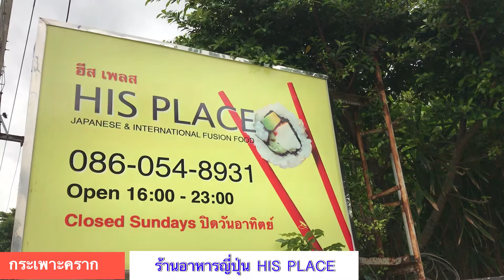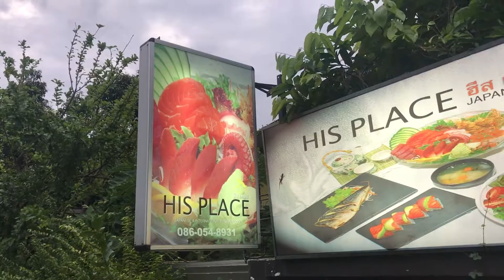กระเพาะคราก ตอน HIS PLACE